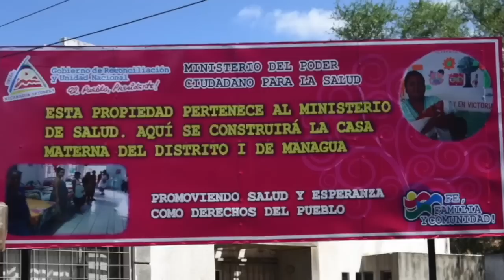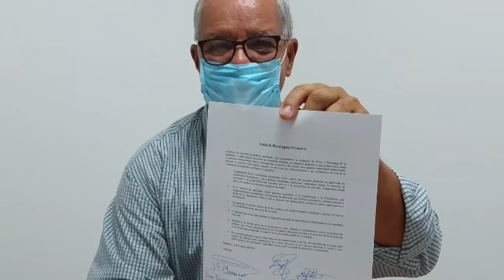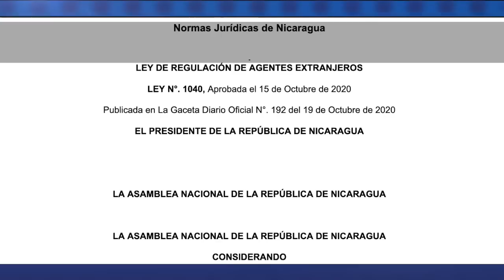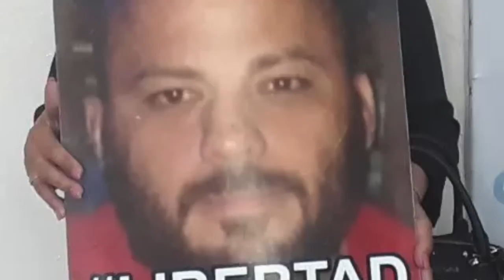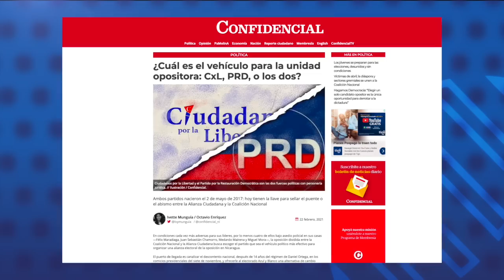Ortega ejecuta el último acto de la confiscación de Confidencial con la complicidad del Minsa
1.- Ortega ejecuta el último acto de la confiscación de Confidencial con la complicidad del Minsa

2.- Luis Fley y Cristiana Chamorro se suman a la firma de compromiso de “candidato único” de oposición

3.-Gustavo Porras confirma "andamiaje jurídico" en defensa del Gobierno